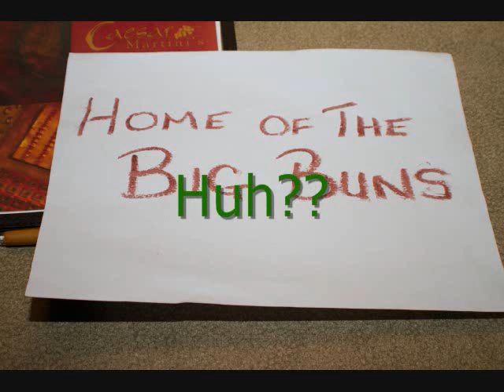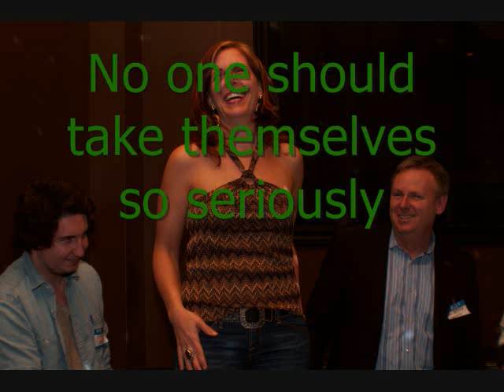What Was That Number Again/What's My Age Again?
A few clips from Neil Hedley's What Was That Number Again? Book Launch